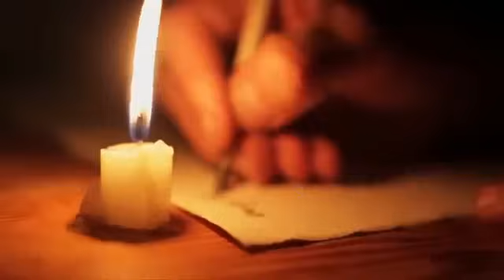Lời Tiên Tri Rùng Rợn Về Những Hiện Tượng Liên Quan Sư THÍCH MINH TUỆ Ít Người Biết! - TLCS